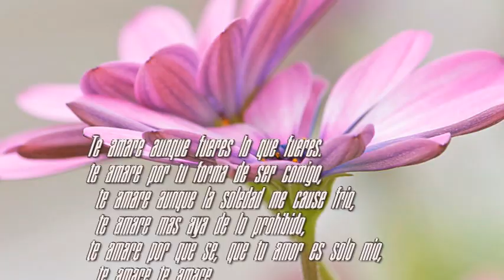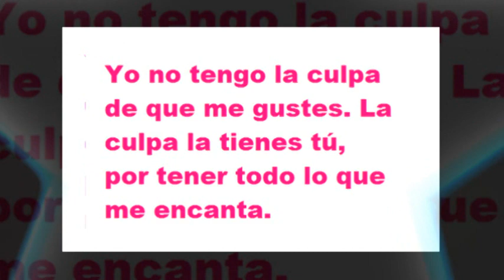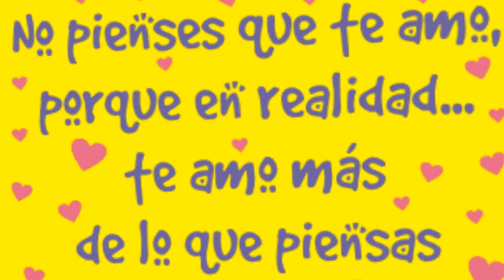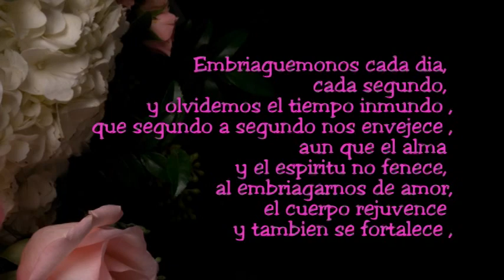Celine Dion (Aun Existe Amor)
Aun Existe.